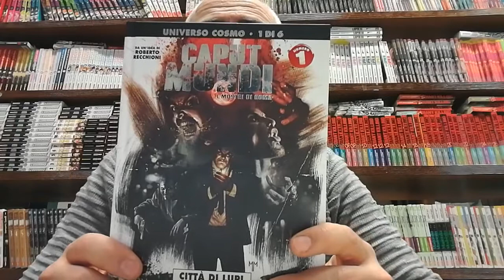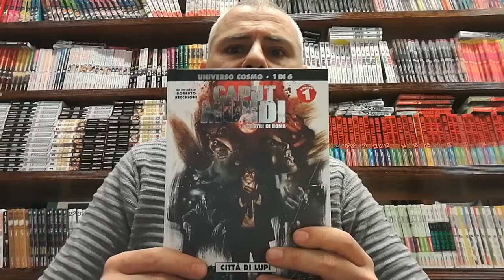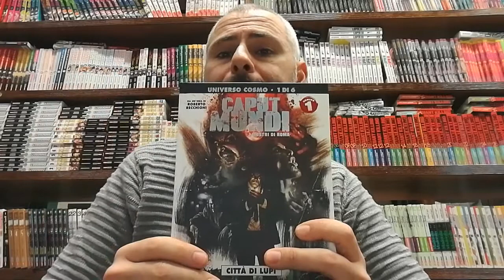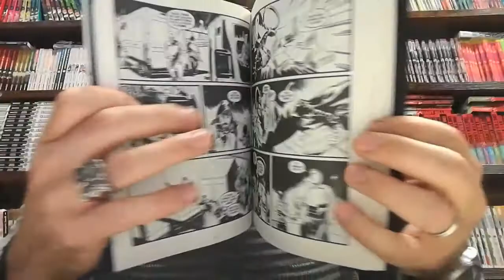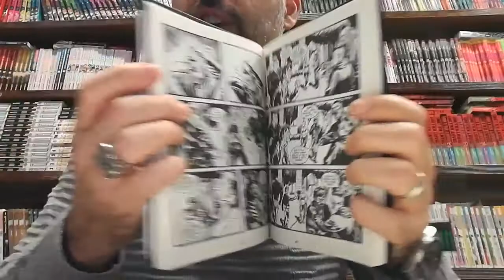TG COMICS - RECENSIONE "CAPUT MUNDI" (UNIVERSO COSMO N.1 - EDITORIALE COSMO)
CAPUT MUNDI #1 (NORMAL)
La versione cartonata la potete trovare presso: